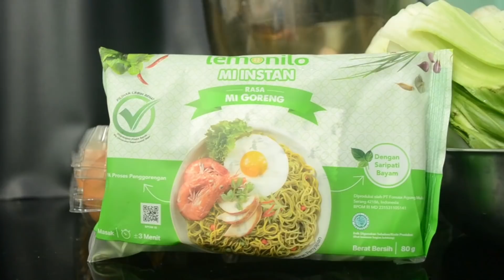FIGHTER PERUSAK MENTAL! GILA INI META BARU BKIN HYPER MUSUH NANGIS KENA MENTAL! BANTAI!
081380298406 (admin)